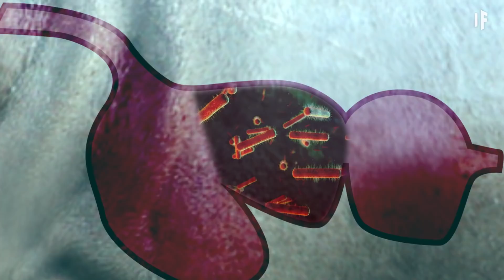¿Qué pasaría si fueras tragado por un hipopótamo?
¿Y si fueras tragado por un hipopótamo? ¿Qué pasaría?

Los hipopótamos son grandes, ruidosos y peligrosos. Matan a unas 500 personas al año en África y sus ataques son violentos.

Así que si estás cerca de uno de ellos, mantente alerta. Y no te dejes engañar por su cara redonda y encantadora. Ese hipopótamo bien podría tener hambre.

¿Comen carne los hipopótamos?
¿A qué señales de advertencia deberías prestarle atención?
¿Cabría todo tu cuerpo en su boca?